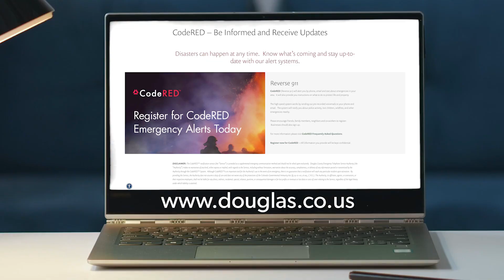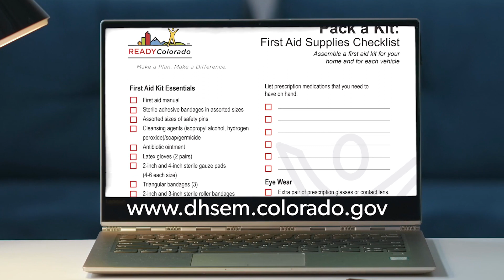2022 State of the County: Public Safety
Wildfires are the No. 1 natural hazard in Douglas County. Watch to see how incredible collaboration is ensuring we’re prepared.